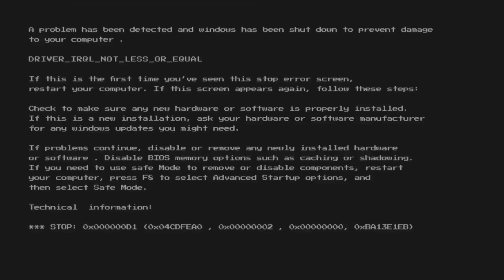Ep 5 - Is Cheating Okay ? | a conversation that turned bad quick | The Waliberali Show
Hey Waliberali Family🎙
In today's episode we speak about the normalisation of cheating in today's generation and the effects it has on individuals.
Do share your thoughts with us in the comment section and tell us what you think about cheating.

For more information and updates follow the Waliberali page on Instagram n TIKTOK
Contents of Video
00:00, Intro
01:02, 1st Part
16:14, 2nd Part
30:05, Outro